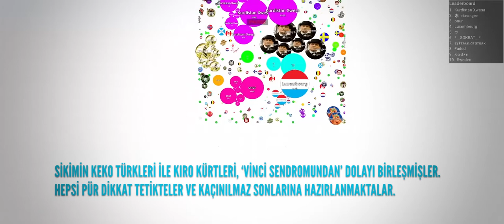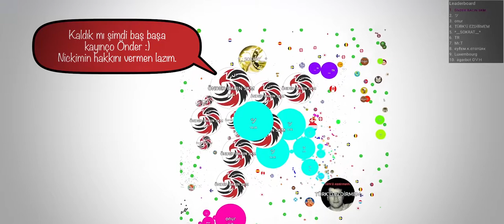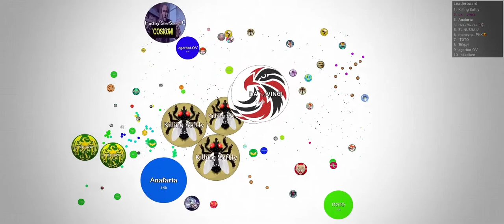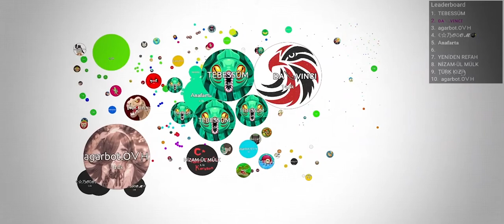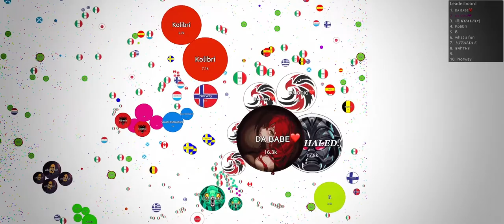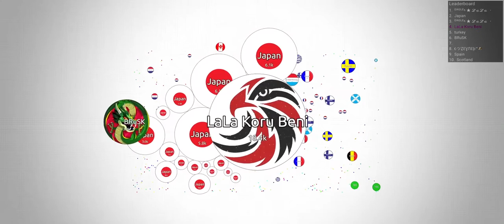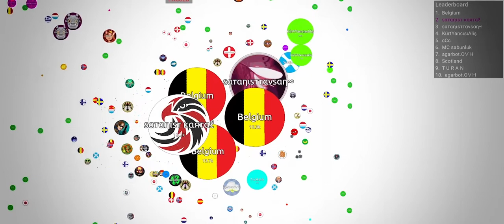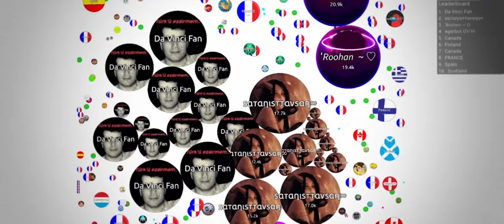Bang Bang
00:00  -  Keko Türkler & Kıro Kürtler
03:30  -  Intro
04:43  -  Solo King
10:17  -  Eagles
13:10  -  Bang Bang
16:21  -  Jr. Eagle
19:54  -  Kartal Avcısı Tavşan